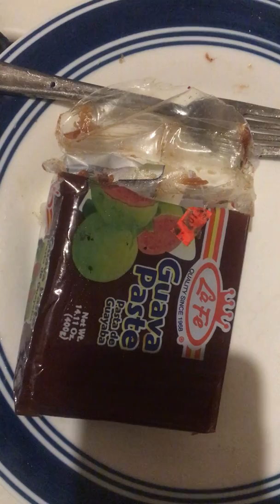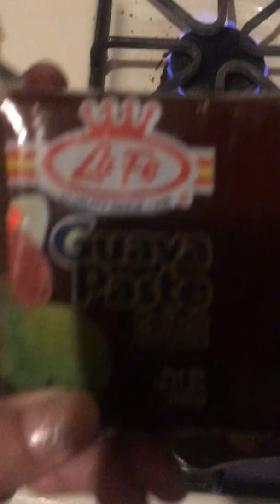Guava paste and cheese empanadas😊😊